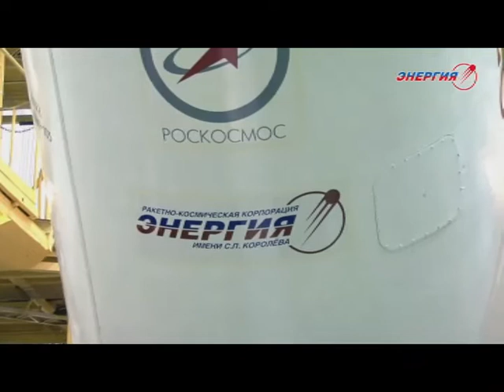Запуск ТГК «Прогресс М-22М» (№422)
ТГК - Транспортный груховой корабль
Источник: РКК "Энергия"